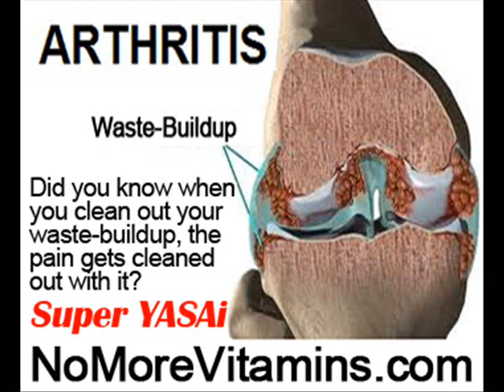Can Arthritis Spread by NoMoreVitamins com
- Have you ever wondered if there is another way to prevent or stop your joint pain, or any pain, and do it naturally without any pills, fake calcium or vit D tablets that steal your valuable nutrition, or feel any side-effects? There is! but the media will not cover this powerfully healthy pain-reliever for fear you'll stop taking pills -- all you have to do is eat Super YASAi! In fact the more you eat Super YASAi the less pain you feel, everywhere! Any age!